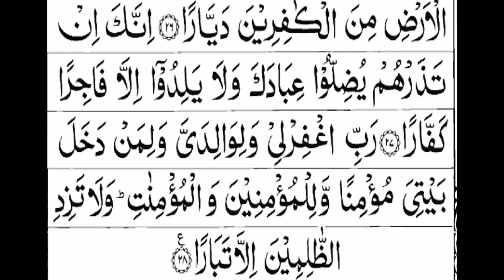surah Al-Nuh quran recording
surah full Nuh
surah Inna arsalna nuhan